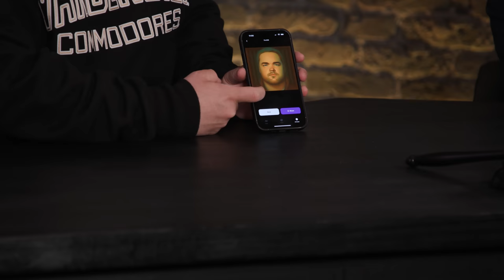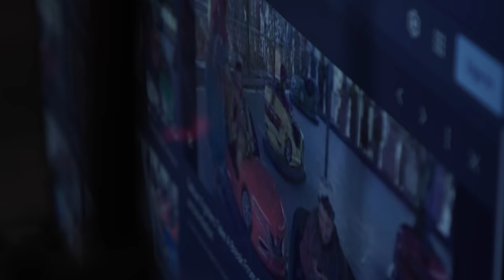Elliot Steel | Have A Word Podcast #222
Fuel different, drink Sneak.